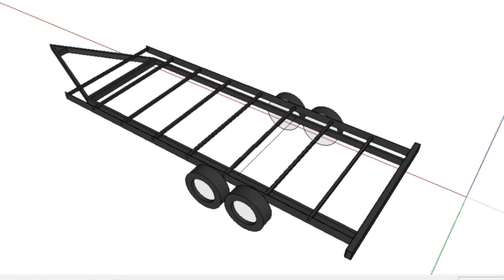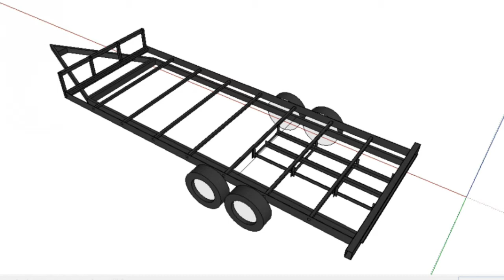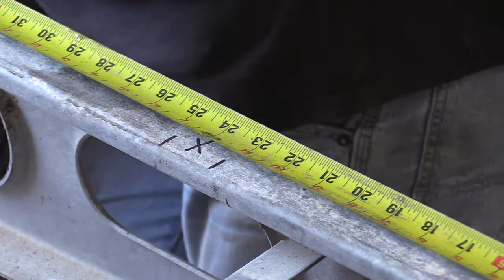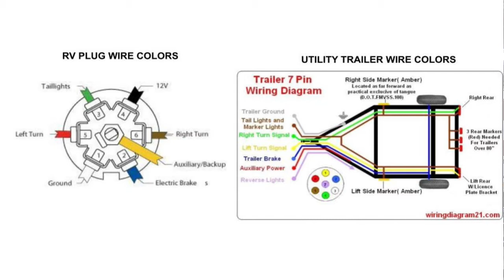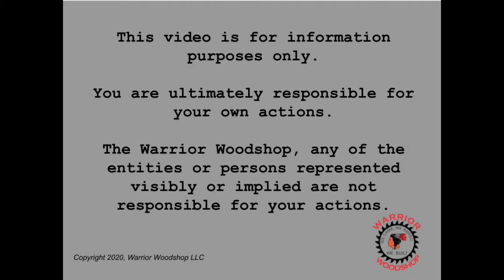Camper Frame converted to Utility Trailer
This video shows the process we went through to take a 2005 Hybrid Bear Cub Camper trailer that was water damaged and converted it to a 6x16 utility atv trailer.

It's on the long side, however each step of the process from installing cross members all the way through wiring and deck installation.

Check out the time code stamps for a specific section of the video.

At the Warrior Woodshop we are into woodworking and trailer building!

0:00 Introduction
3:21 60/40 weight split
5:20 Plans for build
6:20 removing rear end
7:02 main cross members
11:24 front cross rail
12:04 headache rack/toolbox
14:39 Fenders
18:45 rear rail
19:43 D-rings on fender/front
21:07 stake pockets/rub rail
22:59 rear light boxes
24:31 ramps / ramp storage
30:00 ramp hook rail
31:33 wiring in conduit - prep phase
33:23 wiring
46:43 7 way wire junction box
52:00 installing decking
53:27 Finished trailer